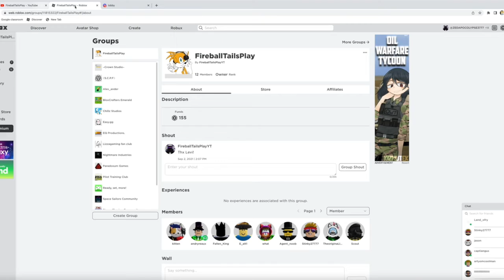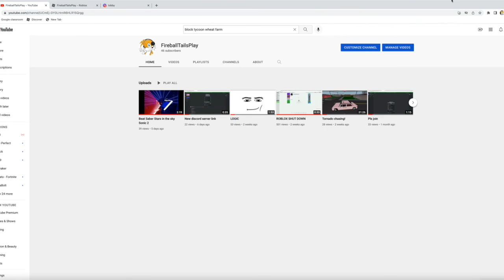100 robux giveaway instructions!